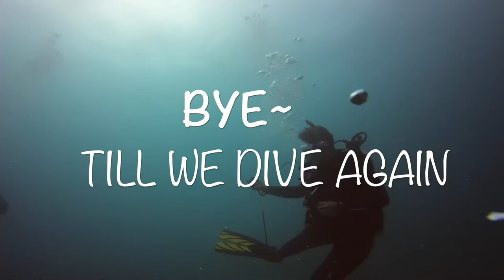[Diving] Anilao Philippines @ May 2018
Scuba diving trip to Anilao Philippines @ April 2018

Photo Credits to Danny Wong & Samuel Saw